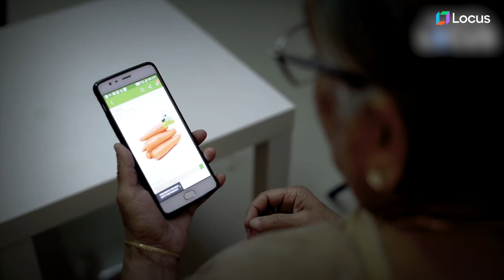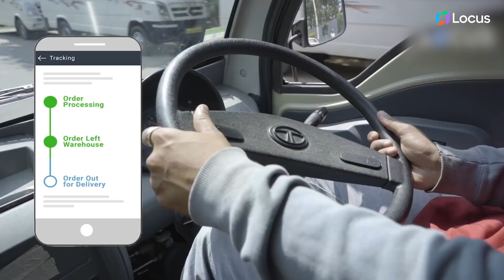Last Mile Delivery Route Optimization for e-grocery Industry | Big Basket Success Story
How to Improve the Customer Experience for Grocery Delivery?
Check how Big Basket brings smiles to over 10 million e-grocery buyers by onboarding last-mile delivery route optimization software.

Buying groceries online is easy, but selling isn’t. The e-grocery industry faces severe competition and has to cater to dynamic customer demands.

Watch how Locus helped Big Basket, India’s leading online supermarket achieve 99.5% SLA adherence with smart routing solutions.

In order to meet the growing customer expectations of express delivery, same-day delivery, and specific time-slot bookings, the hyperlocal delivery player was looking for a solution that could help them scale up their logistics while also being economical.

Locus offered a complete Delivery Route Optimization solution to help BigBasket plan daily delivery routes optimally, enable drivers to deliver more in less time, and cut down fuel costs. Locus also implemented real-time tracking, for live logistics monitoring and, providing valuable insights for better decision-making.

Locus provides a range of AI-based logistics solutions including Route Optimization, Intelligent Shipment Sorting, Rider and Vehicle Allocation, Logistics Monitoring and Tracking Solutions, Analytics, Delivery-linked checkout, Delivery Orchestration Platform, Contract Management Solutions, and more for varied industries such as e-commerce, 3PL, Home Services, Retail, CPG and FMCG.

To know how Locus can transform your logistics operations with advanced Route Optimization Software